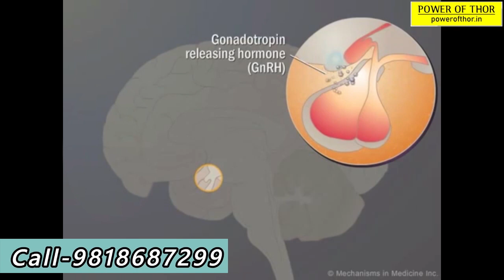Virya Gada aur Healthy Karne ki Ayurvedic Dawa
Iss video mei hum aapko वीर्य को गाढ़ा व पुष्ट करने के आयुर्वेदिक tarike ke bare mei btayenge. kya aapka virya patla ho gaya hai? virya patla hone ke lakshan aur iske upay ke bare mei janiye.

कई पुरूषों में शुक्राणुओं की कमी की समस्या देखी जाती है। कम शुक्राणुओं की संख्या पुरुष नपुंसकता के लिए सबसे आम कारणों में से एक है. कम शुक्राणुओं का अर्थ है कि संभोग के दौरान पुरूष के वीर्य में सामान्य से कम शुक्राणु होते हैं।

लो स्पर्म काउंट को ओलिगोस्पर्मिया भी कहा जाता है। यदि किसी पुरूष के प्रति मिलीलीटर वीर्य में 15 मिलियन से कम शुक्राणु है तो आपके शुक्राणु की संख्या सामान्य से कम मानी जाती है। स्पर्म काउंट कम होने पर पुरूष के शुक्राणु महिला के अंडे को निषेचित करते हैं। जिसके कारण गर्भधारण करने में परेशानी आती है। वैसे तो इसके लिए दवाइयां उपलब्ध हैं, लेकिन आप कुछ नेचुरल तरीकों से भी शुक्राणुओं की कमी को दूर किया जा सकता है। तो चलिए जानते हैं इन उपायों के बारे में

कई अध्ययनों से यह पता चलता है कि अधिक वजन वाले लोगों द्वारा वजन कम करने और व्यायाम करने से शुक्राणु की संख्या बढ़ती है और उनकी क्वालिटी भी बेहतर होती है। इसलिए स्पर्म क्वांटिटी को बेहतर बनाने के लिए पर्याप्त नींद लें और नियमित रूप से व्यायाम करें।

वीर्य बढ़ाने के लिए पानी का सेवन भी उचित मात्रा में करना चाहिए। पानी शरीर को ज़रूरी तरल तो देता ही है इसके साथ पसीने, मूत्र आदि के माध्यम से शरीर से गंदगी को भी दूर करता है।

अच्छा आहार अच्छे स्वास्थ्य की कुंजी है। यदि आहार अच्छा नहीं है तो रक्त कम बनेगा। जब रक्त कम बनेगा तो वीर्य भी कम बनेगा। वीर्य कम होने पर काम शक्ति भी कम होगी और कामेच्छा भी। शरीर में शक्ति की कमी होने से भी मस्तिष्क भी सही से काम नहीं करेगा।

आइये जाने virya gada karne ke ayurvedic upay ke bare mei

This video also covers:

Janiye Agar Aap Ka Virya Pani Ki Tarah Patla Ho Gaya Hai to Kya Hota Hai.
virya kya hai
patlapan ka karan aur gada karne ke gharelu nuskhe
Semen in Hindi
वीर्य गाढ़ा करने और बढ़ाने के उपाय
वीर्य पतलापन के कारण
वीर्य को गाढ़ा बनाने के घरेलू उपाय
virya Gada karne ke upay
Health Guru Tips
virya ko badhane ke upay
virya gada karne ke tarike
Dhat gada karne ke upay
virya gada karne ke gharelu upay
Virya badhane ke upay
virya badhane ke gharelu upay
virya gada karne ki himalaya medicine
virya gada karne ki dawa patanjali
virya gada karne ka capsule
virya gada karne ka tablet
virya gada karne ke yogasan
virya gada karne ki dawa in hindi
virya gada karne ki homeopathic medicine in hindi
viry ki kami ke lakshan
sperm count badhane ka medicine
sperm count badhane ki dawa
sperm count kitna hona chahiye normal in hindi
sperm kitne din tak rahta hai
sperm increase medicine in india
sperm increase food
sperm increase medicine in hindi
sperm increase medicine name
sperm increase tablets name in india